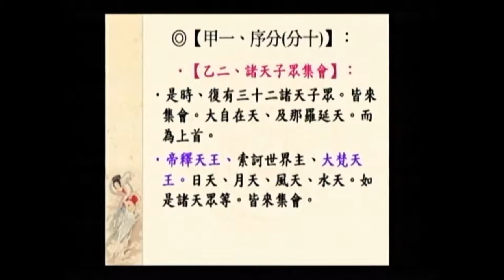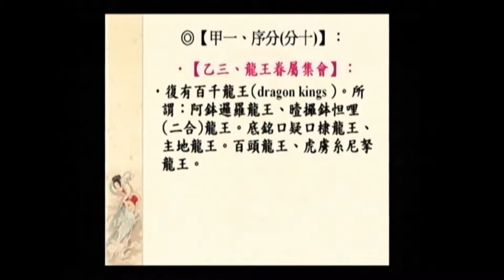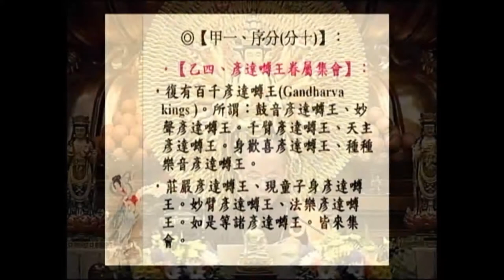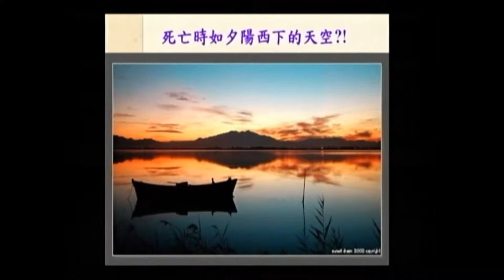SBA05【廣大行】顯密圓通的大悲觀世音菩薩：《大乘莊嚴寶王經》(十五)